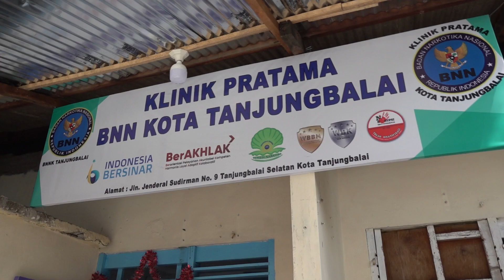ARAHAN KA BNN RI KEPADA JAJARAN BNN KOTA TANJUNG BALAI: "KESELAMATAN MASYARAKAT ADA DI PUNDAK KITA"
Tanjung Balai, 24 April 2024

Usai melakukan Pencanangan Desa Bersinar di Kelurahan Selat Tanjung Medan, Tanjung Balai, Sumatera Utara, Kepala Badan Narkotika Nasional Republik Indonesia (BNN RI) Marthinus Hukom langsung menyambangi kantor BNN Kota Tanjung Balai, pada Rabu (24/4).

Didampingi oleh para Pejabat Tinggi Madya dan Pratama di Lingkungan BNN RI, Kepala BNN RI memberikan arahan kepada jajaran BNN Kota Tanjung Balai, sebagai tindak lanjut atas Pencanangan Desa Bersinar di wilayah tersebut.

Mengawali arahannya, Kepala BNN RI menyampaikan apresiasi atas kinerja BNN Kota Tanjung Balai. Ia menilai bahwa dengan segala keterbatasan yang ada, BNN Kota Tanjung Balai tetap bisa hadir membersamai masyarakat untuk melakukan Pencegahan dan Pemberantasan Penyalahgunaan dan Peredaran Gelap Narkotika (P4GN) sebagai bentuk pengabdian kepada bangsa dan negara.

Berkaitan dengan Pencanangan Desa Bersinar, Kepala BNN RI menekankan agar BNN Kota Tanjung Balai memaknai hal tersebut sebagai kehadiran negara di tengah-tengah masyarakat untuk bersama-sama memutus mata rantai penyalahgunaan dan peredaran gelap narkotika.

Sebab itu, Kepala BNN RI menekankan kepada jajarannya di BNN Kota Tanjung Balai untuk memfasilitasi kebutuhan masyarakat terkait P4GN, mulai dari pelaporan hingga pelayanan.

Lebih lanjut Kepala BNN RI memerintahkan agar jajaran BNN Kota Tanjung Balai membangun jejaring dengan stakeholder terkait agar segala keterbatasan yang ada saat ini tidak menjadi penghalang untuk berkinerja.

"Bekerjalah dengan tulus dan ikhlas, di pundak Kita ada keselamatan masyarakat. Banggalah kalian menjadi bagian dari orang-orang yang ingin menyelamatkan masyarakat dari ancaman penyalahgunaan dan peredaran gelap narkotika," pungkas Kepala BNN RI mengakhiri arahannya.

Selain memberikan arahan, Kepala BNN RI juga meninjau ruangan-ruangan yang berada di kantor BNN Kota Tanjung Balai. Ia juga berkesempatan meresmikan Klinik Pratama BNN Kota Tanjung Balai sebagai tempat pelayanan rehabilitasi tahap awal.